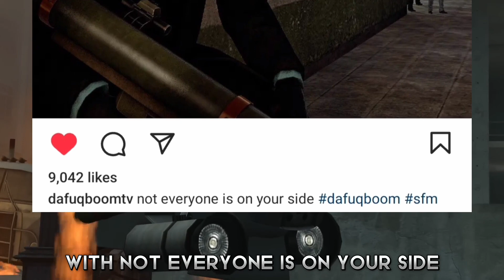SKIBIDI TOILET 68 PART 2 RELEASE DATE UPDATE *Confirmed*